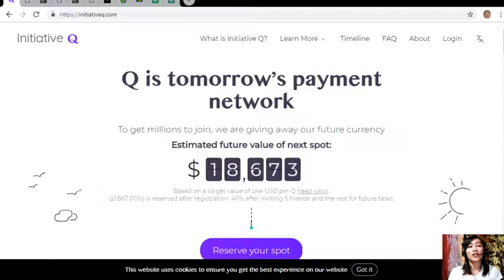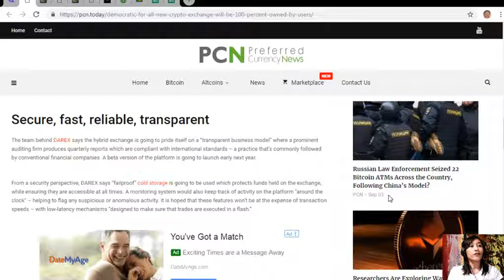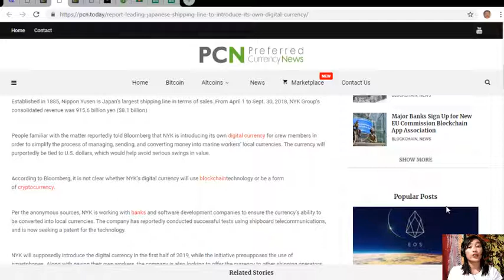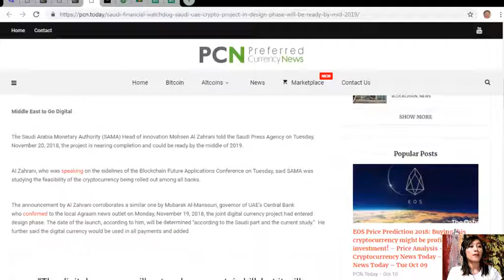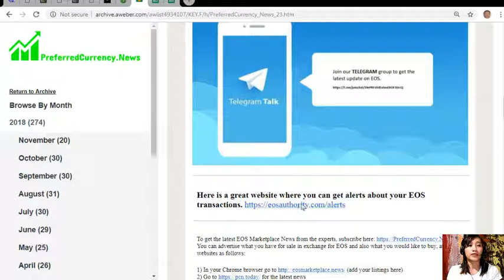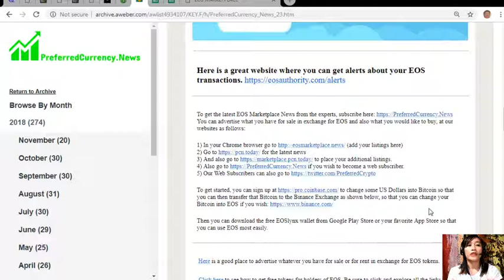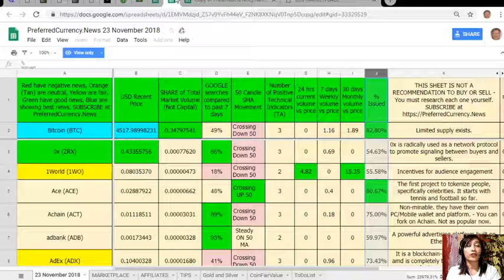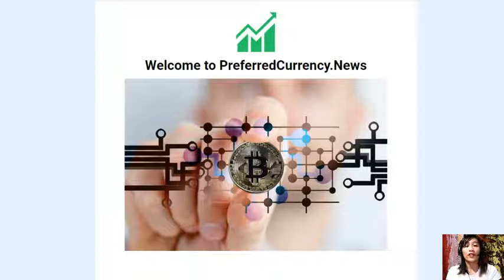Latest News On Blockchain Today!